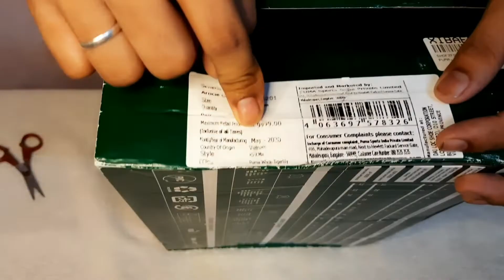Unboxing and Review of new puma Rs mix mind-blowing shoes | Rs. 3200 | Best shoes Review | epu